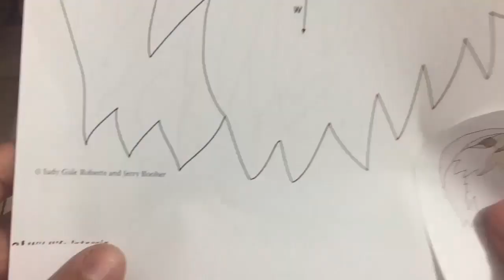Como hacer CUADRO EN MADERA intarsia paso a paso 🔧🔨